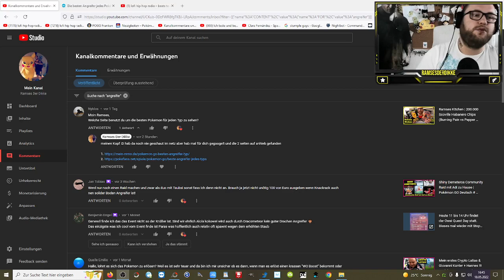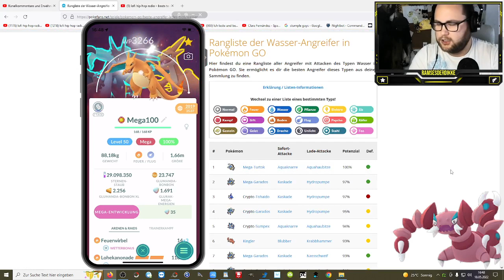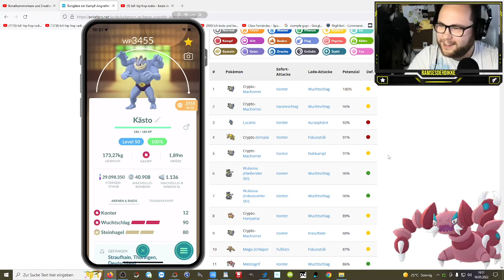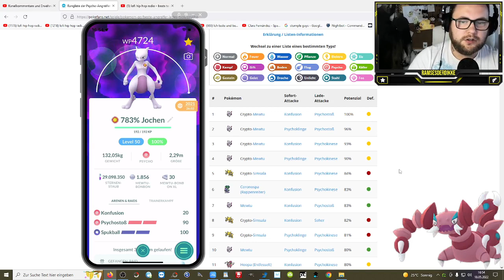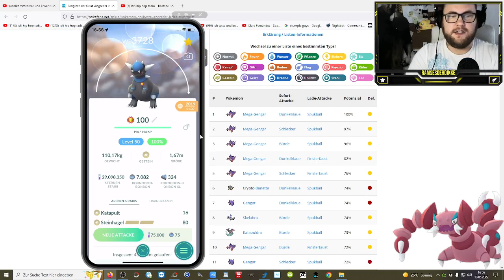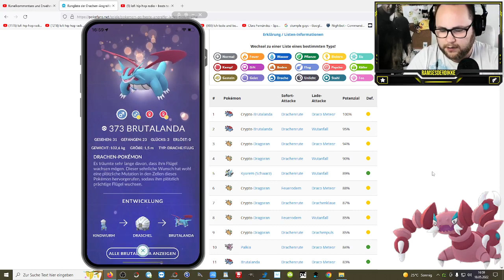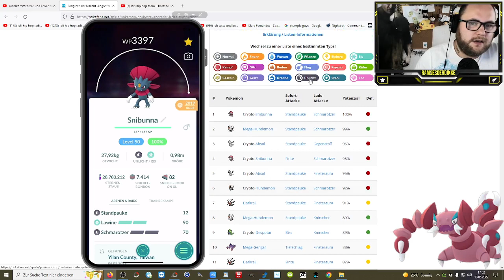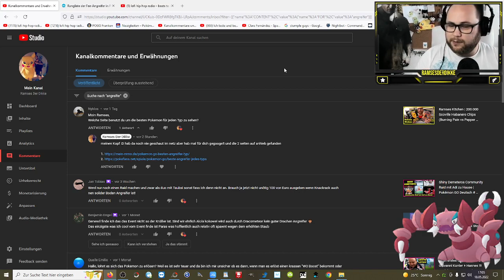Die BESTEN Angreifer JEDES Pokémon-Typs (Zuschauerwunsch) | Pokémon GO Deutsch # 1932